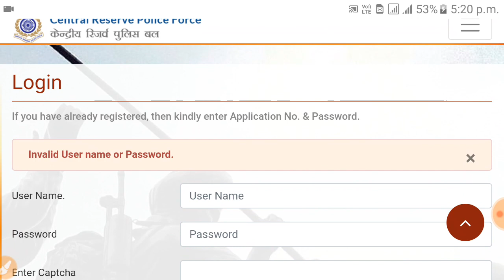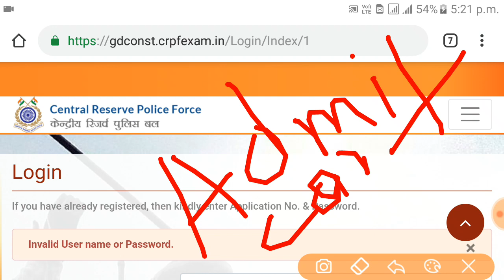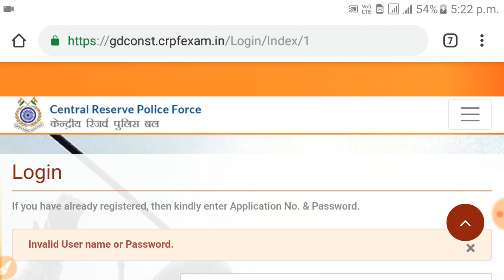Ssc gd medical admit card invalid username password problem how to download gd medical admit card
Ssc gd medical invalid username problem solution how to download ssc gd medical admit card,
Ssc gd 2019 medical admit card updated in crpf website सीआरपीएफ ने जारी किया जीडी मेडिकल प्रवेश पत्र,
Ssc gd medical admit card downloading
एसएससी जीडी प्रवेश पत्र,
How to download ssc gd medical admit card